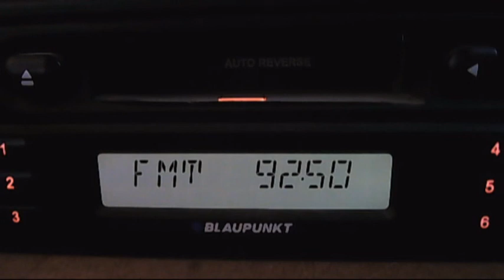fm dx rts belgrad 1 tupiznica via partially tropo 12:02